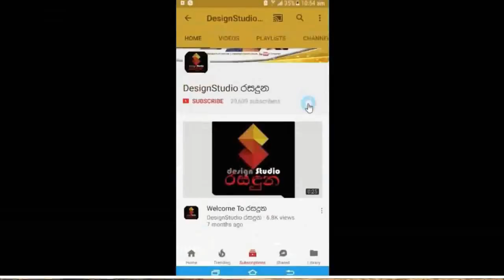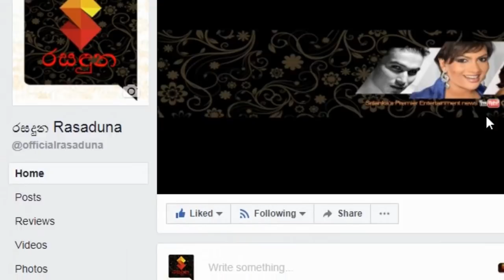හිටපු ශ්‍රී ලංකා ක්‍රිකට් නායක "හෂාන් තිලකරත්න" එයාගේ ආදරණීය පවුලත් එක්ක අවුරුදු සමරුවේ මෙහෙමයි